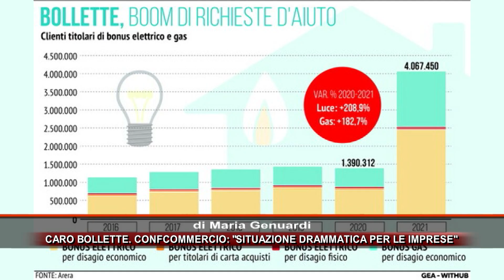CARO BOLLETTE CONFCOMMERCIO SITUAZIONE DRAMMATICA PER LE IMPRESE